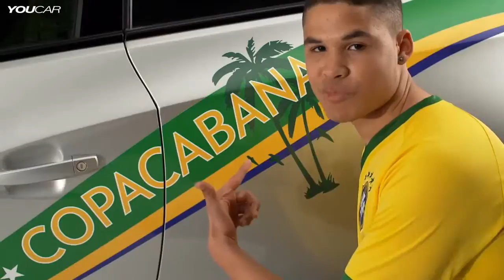April Fools Day ► Opel Astra Copacabana For Real Soccer Fans